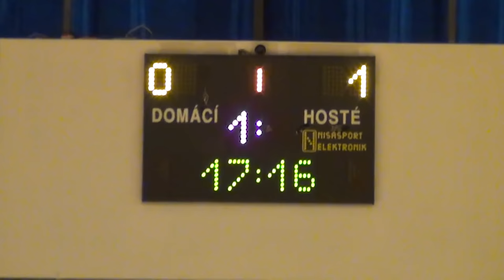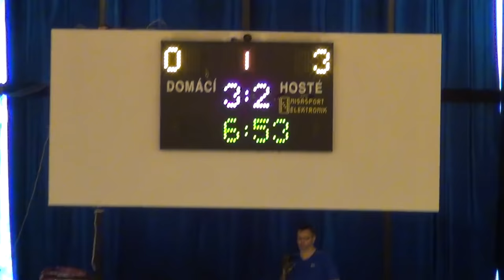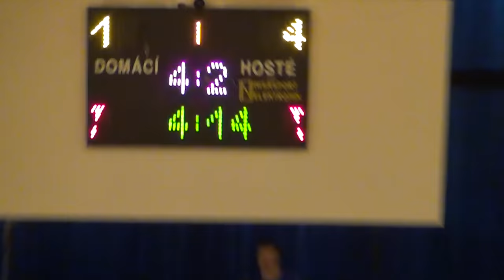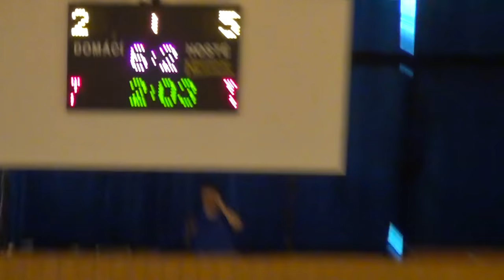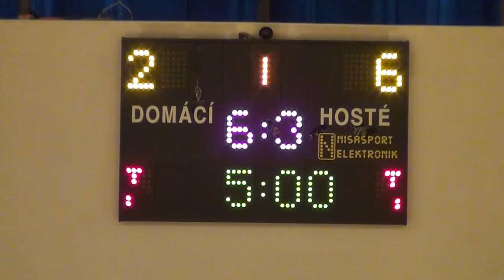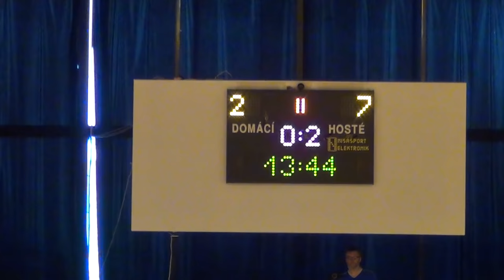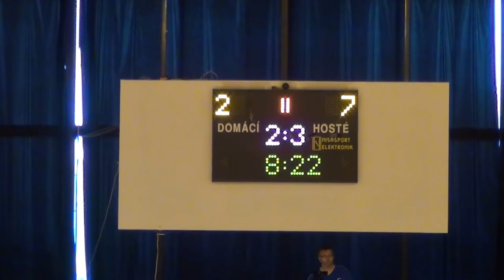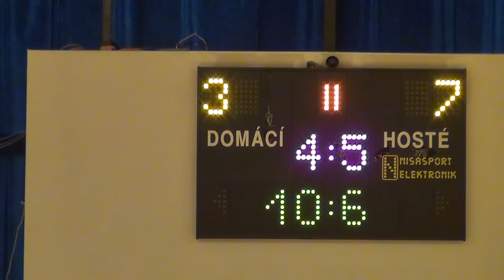2016 Czech rep.U18 - Poland U18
Czech rep. U18 - Poland U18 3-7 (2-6)
UEFA Development CUP 2016
Visegrad 4, U-18, Sportshall Euronics Zlín(CZE), 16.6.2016
goals: Šarközy, Mužík, Klíma - Mateusz Jajkowski (3, 16), Tomasz Gąsior (5), Piotr Kazek (13), Rafał Kruczkowski (18), Jan Dudek (20), Damian Hilbrycht (27)
Czech rep.:
Štener, Hůla - Lidmila, Šarközy, Buchta, Farkaš, Künstener, Babovák, Mužík, Trávníček, Koubek, Fessl, Panchártek, Klíma
Coach: David Frič
Poland:
Michał Kałuża, Konrad Biernat - Jan Dudek, Sebastian Grubalski, Rafał Kruczkowski, Mateusz Jajkowski - Tomasz Gąsior, Arkadiusz Budzyn, Piotr Kazek, Damian Hilbrycht, Kamil Surmiak, Jakub Wankiewicz, Gracjan Miałkas, Jakub Jochymek
Coach: Łukasz Żebrowski